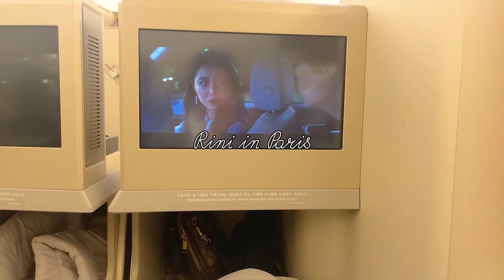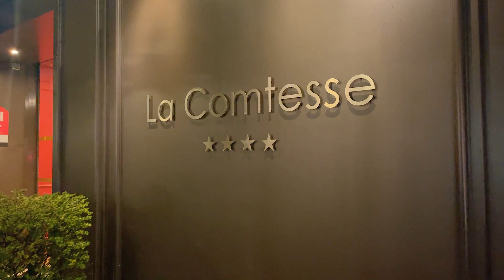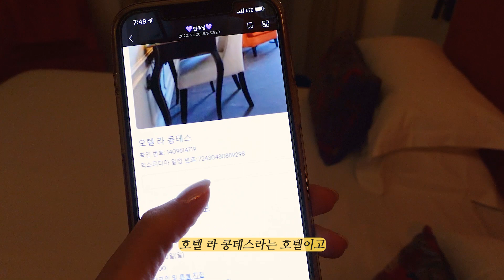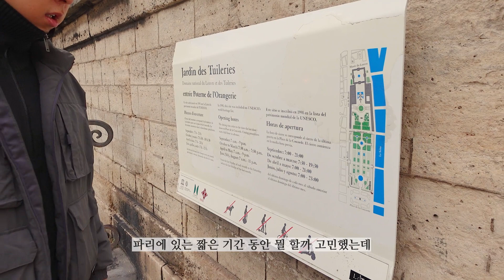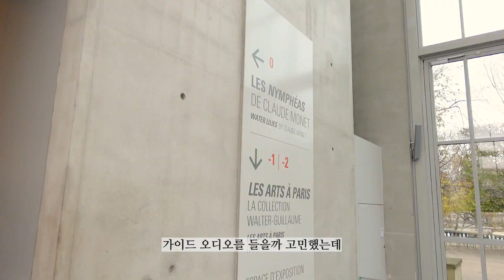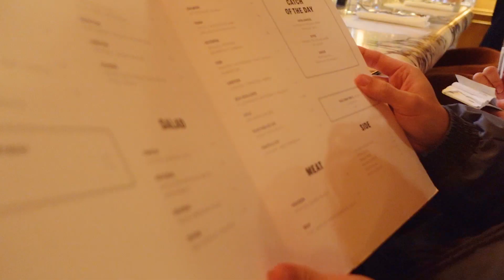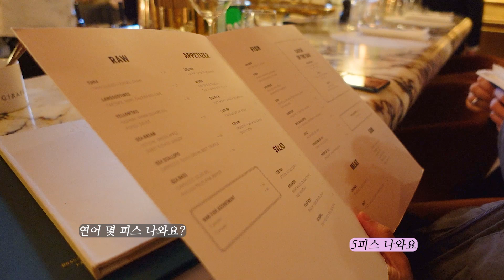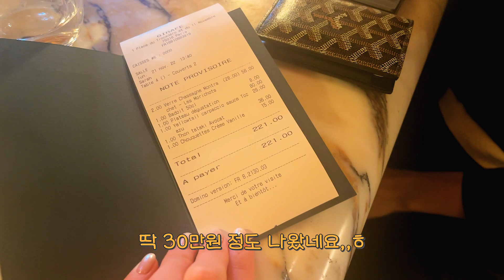신혼 유럽여행 파리 브이로그 ep.1💖 에펠탑 뷰 호텔, 파리 맛집 추천, 아시아나 비즈니스석, 오랑주리 미술관, 지라프, 수프렌 (일러스트레이터 리니)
일러스트레이터 리니의 유럽 신혼여행 파리 브이로그 ep.1 입니다!
파리의 아름다운 풍경을 여러분께도 보여드리고 싶었어요 :-)
이번엔 아이패드 그림 영상은 없지만ㅠ.ㅠ!!
에펠탑이 보이는 호텔, 파리 맛집, 아시아나 비즈니스석 탑승 후기 등 즐거운 일상을 함께 공유해요!
오늘도 재밌게 시청해주세요! 늘 감사합니다💞

00:00 intro
00:28 공항으로 가는 길
01:30 아시아나 비즈니스 라운지, 탑승
03:12 파리 도착
04:00 에펠탑 뷰 호텔
05:41 파리맛집-수프렌
09:45 이튿날 아침 뷰!
10:55 오랑주리 미술관
15:00 에펠탑 포토스팟
16:52 파리맛집-지라프
💜[나의 첫 아이패드 드로잉] 도서 구입💜
(예스24, 교보문고, 알라딘, 인터파크, 영풍문고 등 모든 온라인 & 오프라인 서점에서 구매가능 합니다.)
💜리니 클래스101+ 정기구독💜
14일 무료체험 후 월 1만6천원으로 모든 클래스 무제한 구독
💜리니 온라인 드로잉 클래스 개별 수강💜
꿈꾸는 일상 공간 속의 나, 리니와 기초부터 배우는 아이패드 드로잉
마카와 펜, 드로잉북만 들고 떠나요! 마카로 담는 여행의 특별한 기억